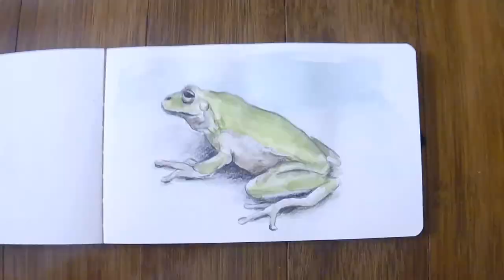Tree Frog Watercolor Sketch